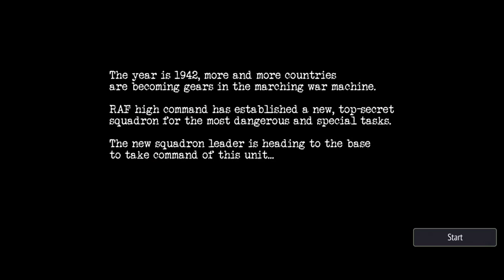Warplanes: WW2 Dogfight (by Home Net Games) - iOS / Android - Gameplay Video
Grab the control wheel of a warplane and jump into the battlefields of World War 2 in this thrilling combat flight action game. In each of the campaigns for Great Britain, USSR and Germany you will assume the role of pilot and squadron leader of an elite air force unit, established for the most dangerous and strategic missions that can turn the tide of war.
In Warplanes: WW2 Dogfight you take control of over 30 historical airplanes – from classic fighters to light and heavy bombers. Spitfire, Hurricane, Lancaster, Il-2 “Shturmovik”, La-5FN, Ju-87 “Stuka”, and Fw 200 “Condor” are only several of the beautiful machines that you can fly, repaint, customize and upgrade.
Gather a squadron of the best pilots and train them to assist you in the most risky missions. If you need an additional adrenaline rush, you can go on a mission by yourself and rule the sky.
Build your base – construct additional hangars and structures for your pilotes and crew. Ensure its safety by building anti-aircraft artillery and barrage balloons. Develop your management skills to cut costs and manage your unit more efficiently, and become the ultimate squadron leader.
Play through varied missions in each of the available campaigns – experience deadly encounters with enemy fighters, protect ground structures from bombers, fight on the see to weaken enemy navy, pilot bombers and destroy targets of strategic value. These are only a few examples of a dozen mission types you will experience in the beautiful landscapes of Europe, Africa and Asia. Pick the best planes and pilots for the job and fly over the cold Russian tundra or sunny deserts of Egypt.

EXPERIENCE WW2 FLIGHT COMBAT ON MOBILE LIKE NEVER BEFORE
● The best WW2 air combat game on mobile devices with intuitive controls and user-friendly flight mechanics.
● Over 30 historical planes from RAF, Luftwaffe and Soviet Air Forces, with various customization, paint and upgrade options.
● As squadron leader, you are tasked with more than piloting your plane – you also manage the base. Buy planes, recruit and train pilots, and keep building additional structures.
● Detailed 3D graphics with awesome special effects.
● English, Russian and German radio chatter to give you the full experience of a World War II dogfight.